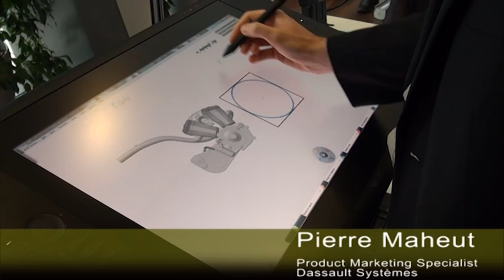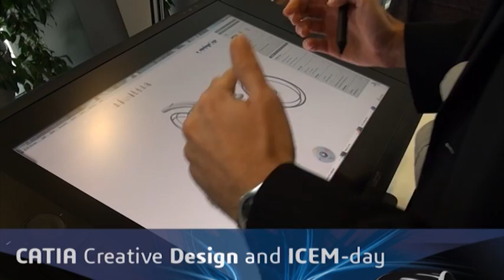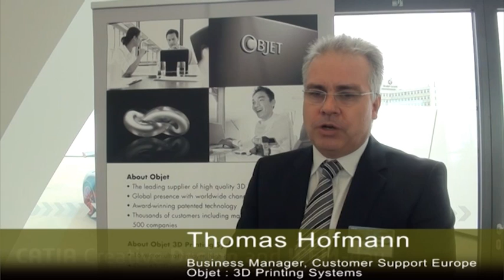CATIA Creative Design Day Stuttgart, 3 key technologies : Wacom, Objet, NVIDIA